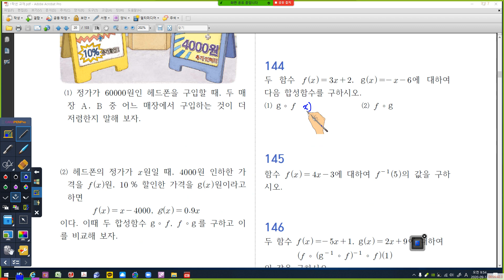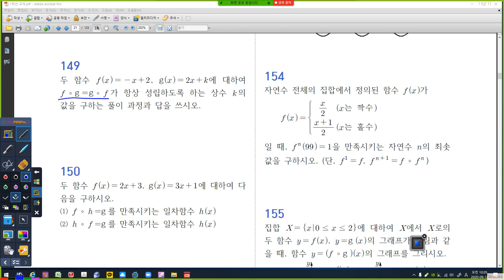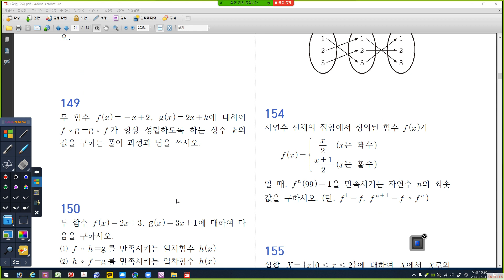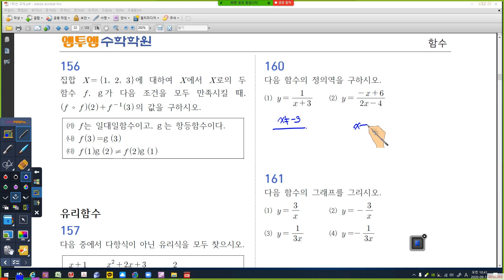09월 12일 토요일 진호결석